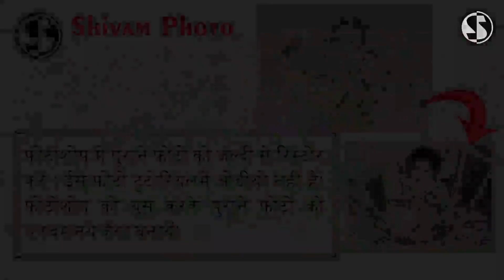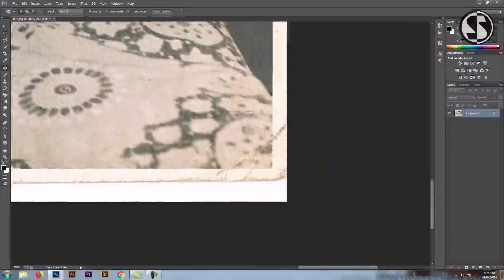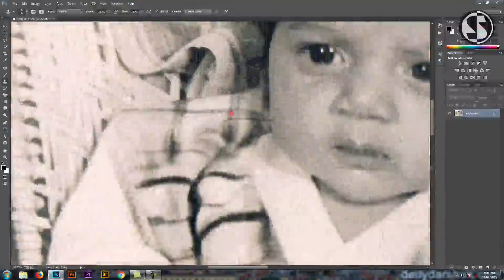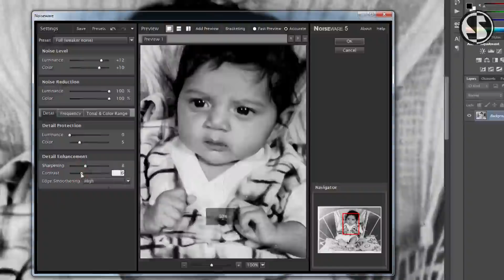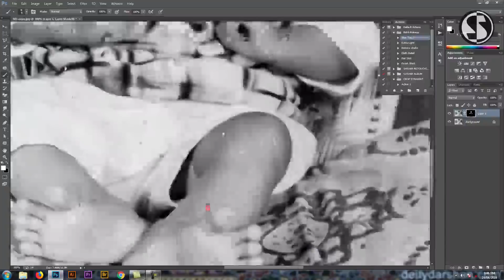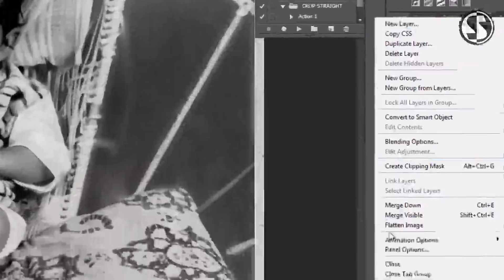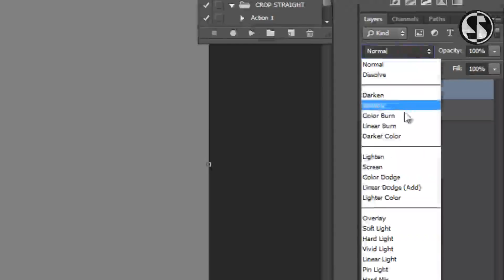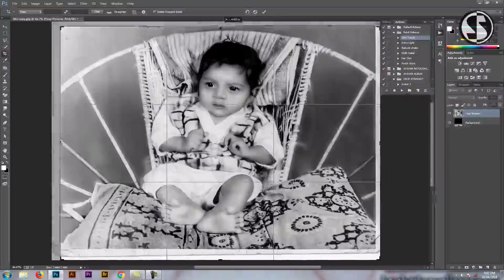How To Repair An Old Photo In Photoshop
This tutorial for restoration work of old photographs. This Tutorial is long but it is nice for photo editor. please view our another tutorial bellow list.

rpadhiyar.blogspot.in